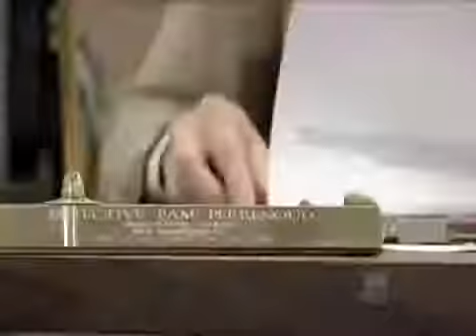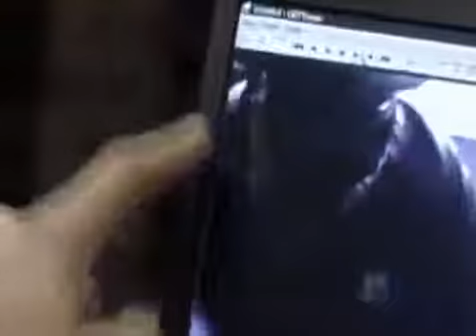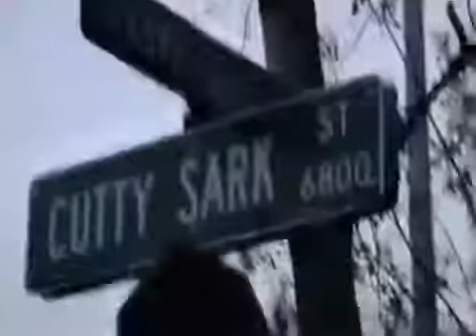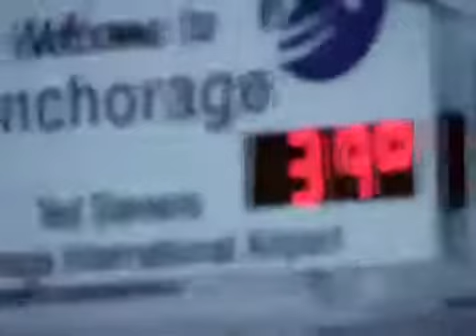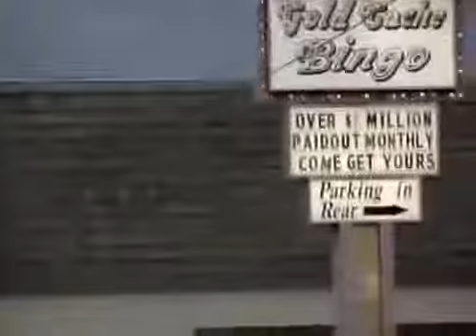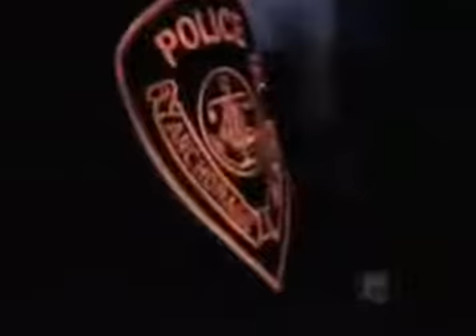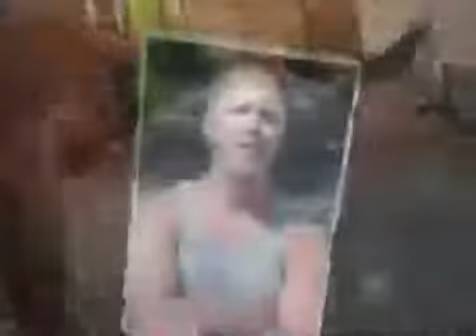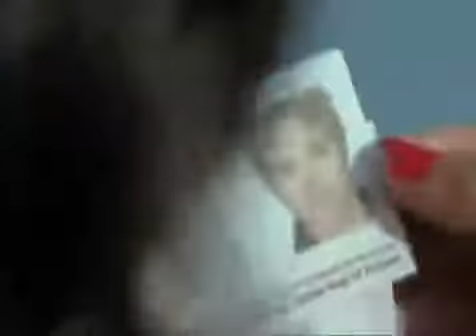Serial Killer Joshua Wade The Murder Of Mindy Schloss Crime Documentary new documentary